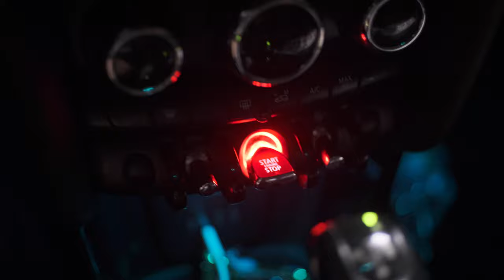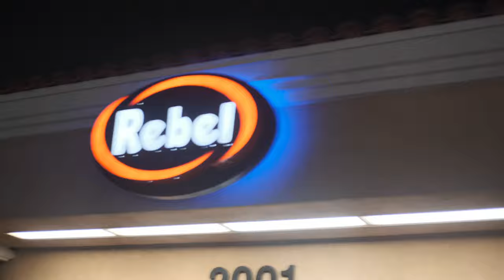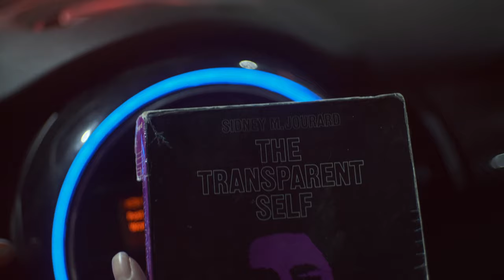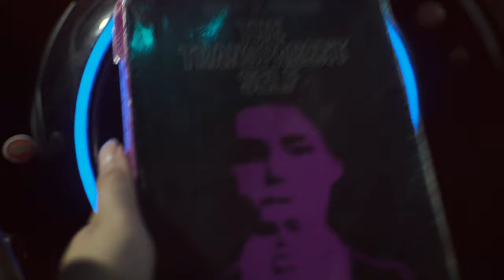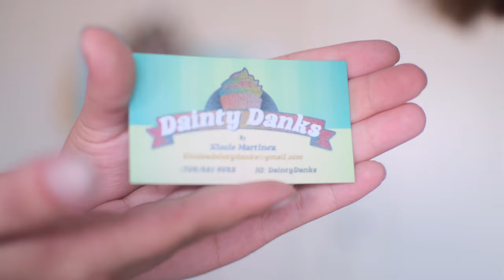The tings I do for them (vlog 4) Fuji-xt4 4k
Song: Teapot (prod. Lukrembo)

Hey guys! Nothing went as planned this weekend but here's what I have!

Nicole's baking IG: @daintydanks